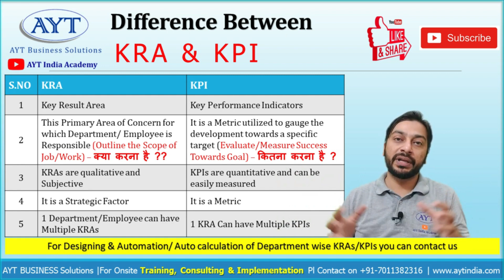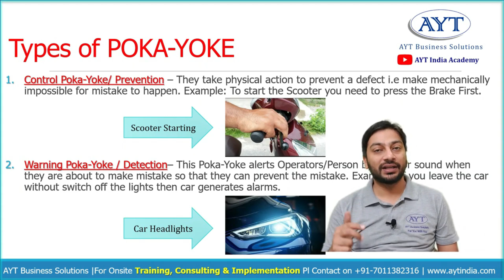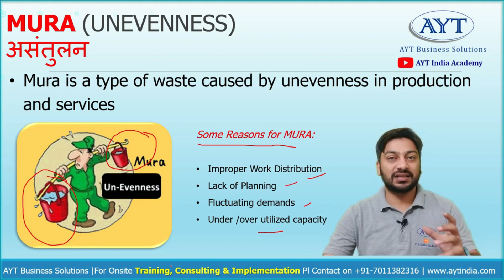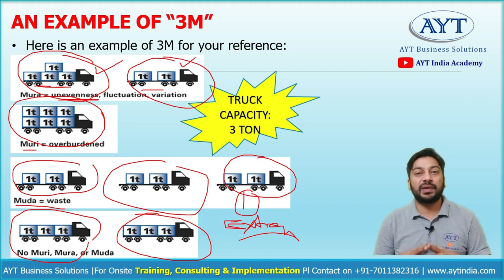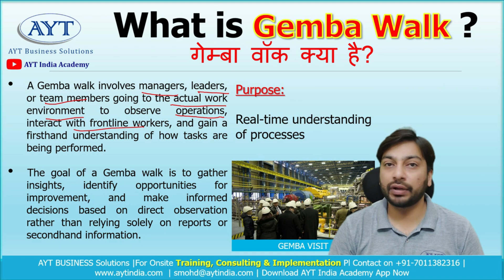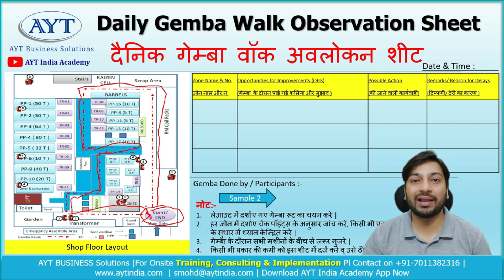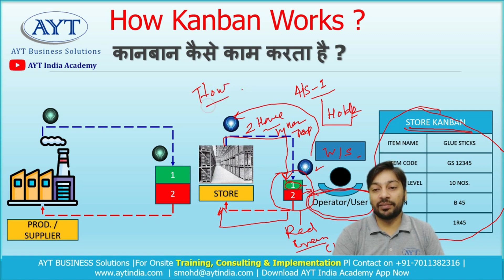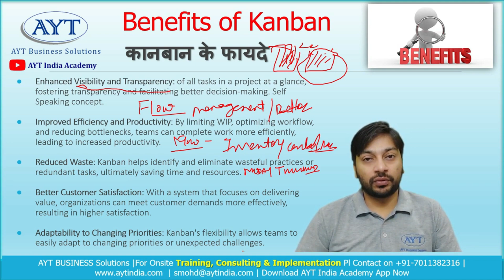5 in 1 Lean Tools Video | KPI, 3M, POKA-YOKE, GEMBA WALK, KANBAN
5 in 1 Lean Tools Video | KPI, 3M,  POKA-YOKE, GEMBA WALK, KANBAN,  |  @aytindia

KRA & KPIs,
3M (MURA, MURI, MUDA),
POKA- YOKE (MISTAKE PROOFING),
GEMBA WALK,
KANBAN (2-BIN SYSTEM),

Online Trainings:

आप इन लिंक पर क्लिक कर के अभी रजिस्टर कर सकते है

5S, KAIZEN, LEAN, TPM, VSM, DWM, TIMWOOD, PQCDSME, STORE MANAGEMENT, MAINTENANCE, QUALITY, BTECH

Key Skills:
• 5S, KAIZEN, 7 QC Tools, VA/NVA Activities, Root cause analysis, SMED, Safety Improvements, Visual Management, etc.
SOME OF MY ONSITE PROJECTs OF TRAINING & CONSULTANCY, COMPLETED/ UNDER-PROCESS ARE:

# & Many More